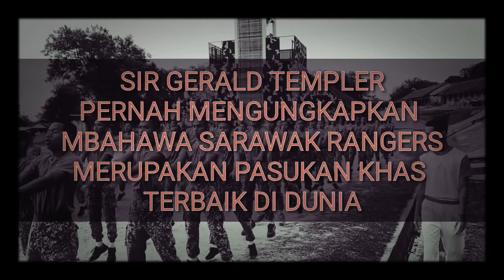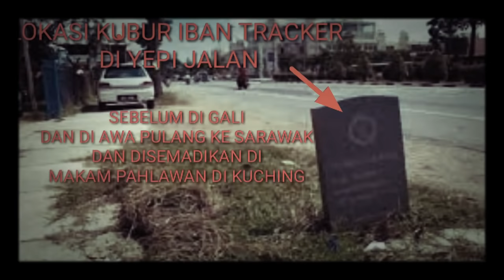Paling ditakuti oleh musuh... The Iban Tracker, Sarawak Rangers yang diakui Dunia pasukan khas pa...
kami juga ingin merakamkan ribuan terima kasih kepada anda yang setia menonton video dari channel ini.

The Iban Tracker ialah pecahan daripada unit khas Sarawak Rangers yang paling digeruni dizaman jepun dan kominis. mereka ini tudak kenal erti takut ketika bertempur... jom saksikan...